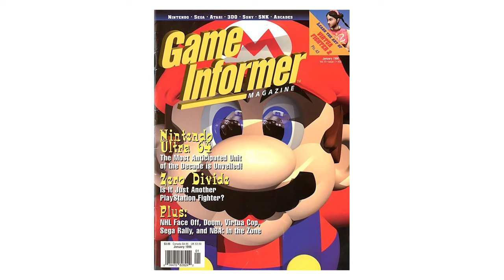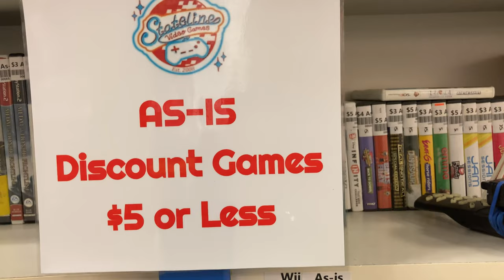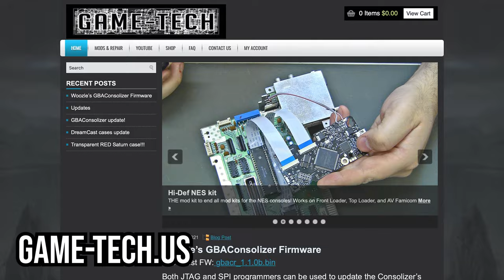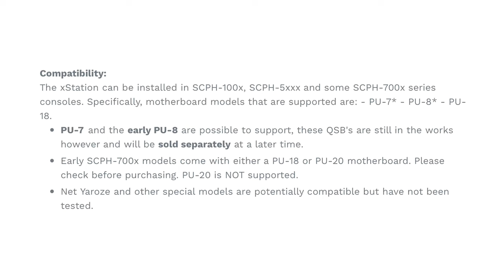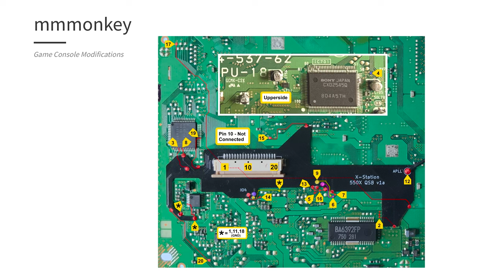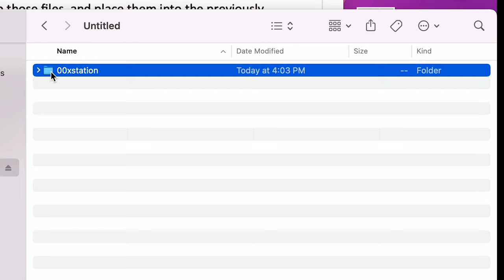Restoring a $25 PS1 in 2023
EJ finds an "As is" Playstation at a used game store and decides to give it some TLC.

00:00 Playstation memories
05:49 Used Playstation found
06:57 Testing the used Playstation
08:04 Unboxing the xStation
09:22 Removing the playstation board
10:01 Soldering the QSB
11:45 Lifting the pins on the IC701
13:00 Checking continuity
13:32 Installing the xStation board
14:16 Preparing the micro sd card
16:00 Installing the pico power supply
16:23 Removing the stickers
17:24 Test drive

Power brick used with the PICO power supply(All Amazon links earn me commission):